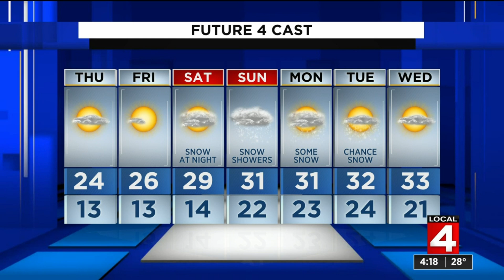Metro Detroit weather forecast Jan. 27, 2021 -- 4 p.m. Update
Metro Detroit weather forecast Jan. 27, 2021